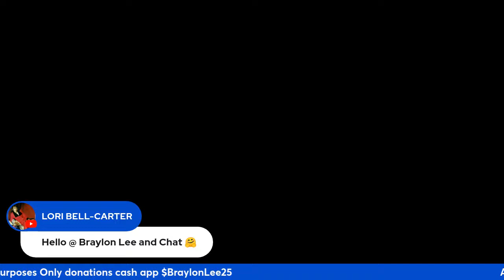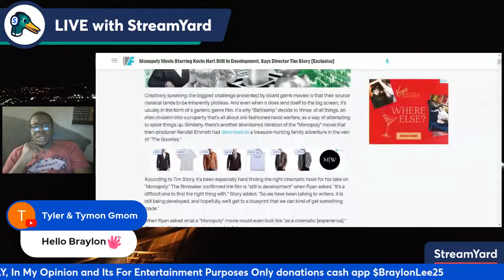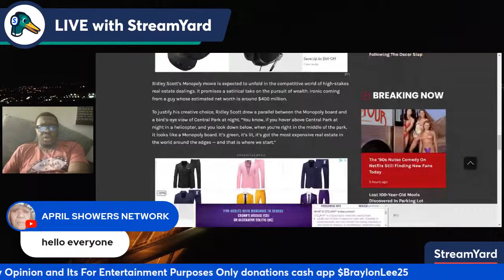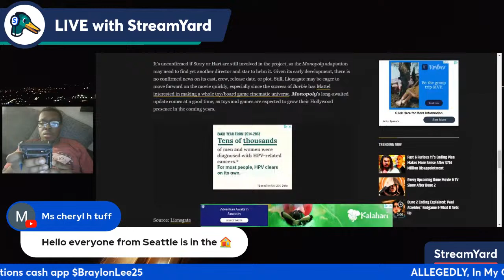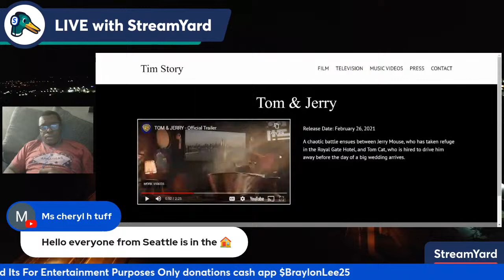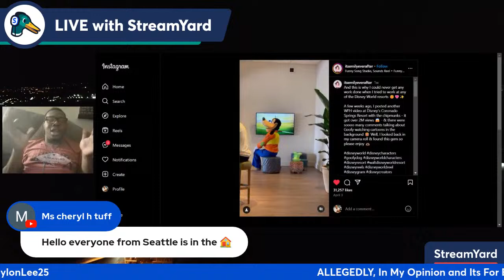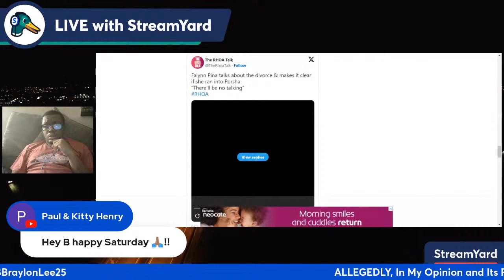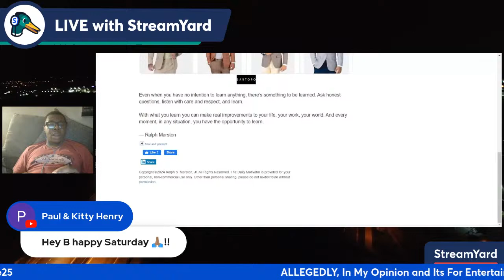The Monopoly Movie 🍿🎥 Breakdown- Braylon Lee's Virtual Tour Live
hey hey everybody hopefully all is well with you on this Saturday I saw this story a while back and I thought you know why not talk about this. At this point in life I don't know of anyone who has not played monopoly and the most iconicand the most iconic phrase: stop do not pass go do not collect $200. Well it is being turned into a movie for the big screen the news that Margot Robbie is going to produce the Monopoly movie for lionsgate made waves this week. However what about the Kevin Hart Monopoly movie that he's producing and starring in. A lot of intel to go through and I have it all for you tonight at 9:00 p.m. Eastern.